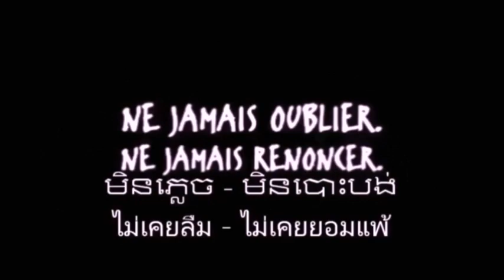2004 Papa Centre hospitalier intercommunal André Grégoire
CENTRE HOSPITALIER INTERCOMMUNAL ANDRE-GRÉGOIRE
56 boulevard de la Boissière